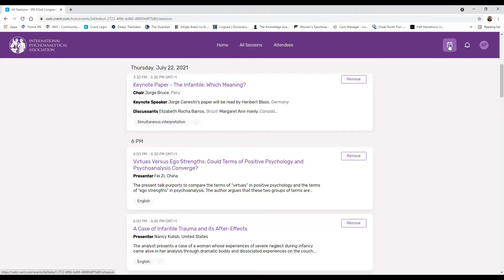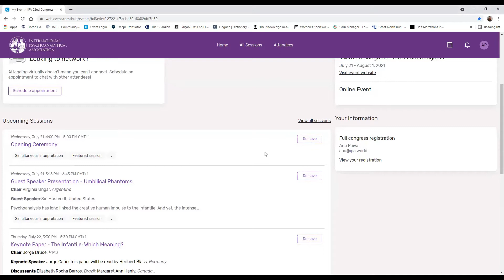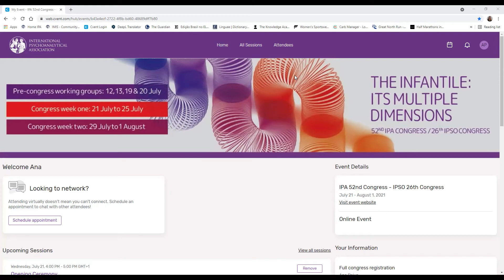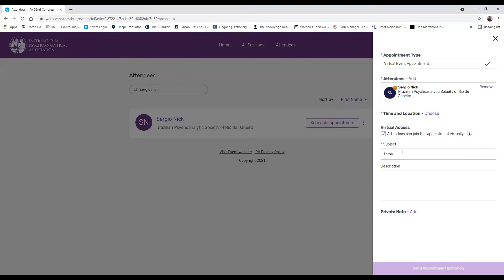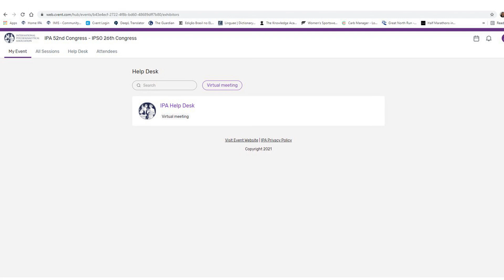Bienvenidos al Attendee Hub del Congreso de la API 2021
Con Virginia Ungar y Sergio Nick